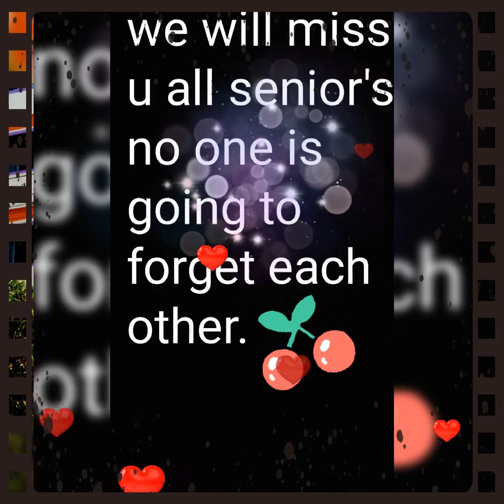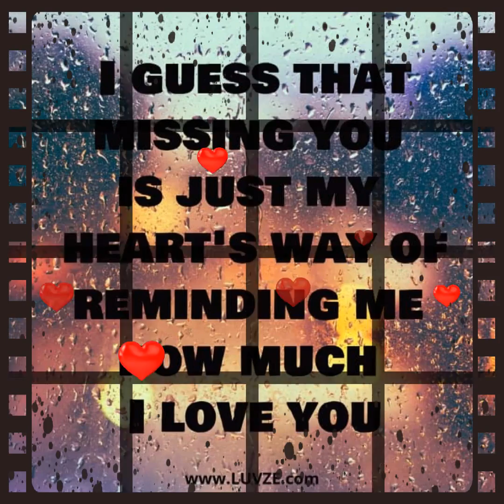farewell of std 10th l mahila & nutan high school l lots of love from saksham faldesai to my seniors